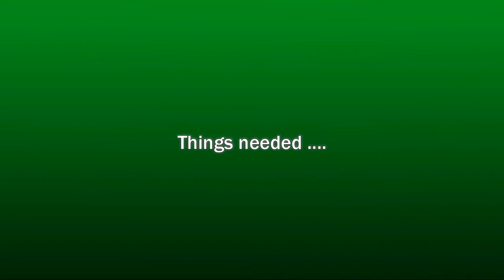paper quilling | how to make quilled monkey